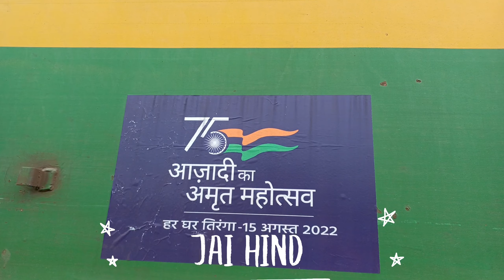Electric Locomotive | WAG 9 HC | Indian Railways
HELLO EVERYONE,

WELCOME IN TRAIN JOURNEY.
INDIAN RAILWAYS IS THE BEST RAILWAYS IN THE WORLD.
ALWAYS BE TAKE CARE OF RAILWAYS PROPERTY, PLEASE CLEAN OUR NEAR STATION WHICH EVER STATION YOU'RE USING DAILY BASIS.

रेल यात्रा में आपका स्वागत है।
भारतीय रेलवे दुनिया में सबसे अच्छा रेलवे है।
रेलवे की संपत्ति का हमेशा ध्यान रखें, कृपया हमारे जिस भी स्टेशन का आप दैनिक उपयोग कर रहे हैं, उसके नजदीकी स्टेशन को साफ करें।

rel yaatra mein aapaka svaagat hai.
bhaarateey relave duniya mein sabase achchha relave hai.
relave kee sampatti ka hamesha dhyaan rakhen, krpaya hamaare jis bhee steshan ka aap dainik upayog kar rahe hain, usake najadeekee steshan ko saaph karen.

AND PLEASE ALSO, DO BELOW THINGS.
1.LIKE THE VIDEO.
3.COMMENT DOES YOU REALLY ENJOY OR LEARN SOMETHING ON THAT.

और कृपया यह भी करें, नीचे की चीजें करें।
3.COMMENT क्या आप वास्तव में आनंद लेते हैं या उस पर कुछ सीखते हैं।

aur krpaya yah bhee karen, neeche kee cheejen karen.
1.veediyo ko laik karen.
2. chainal ko sabsakraib karen.
3.chommaint kya aap vaastav mein aanand lete hain ya us par kuchh seekhate hain.